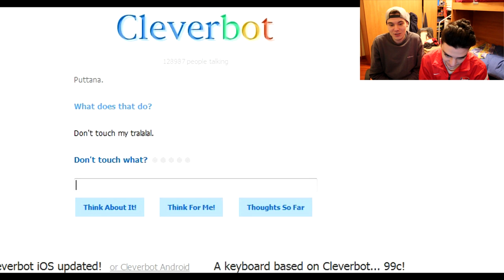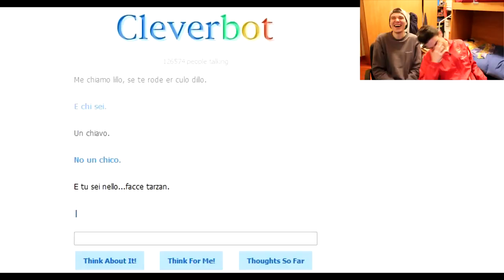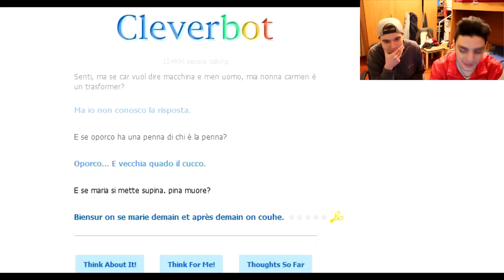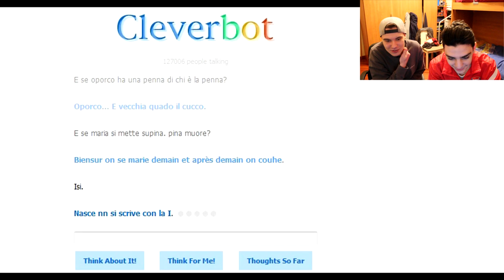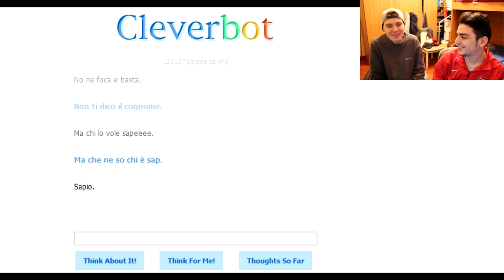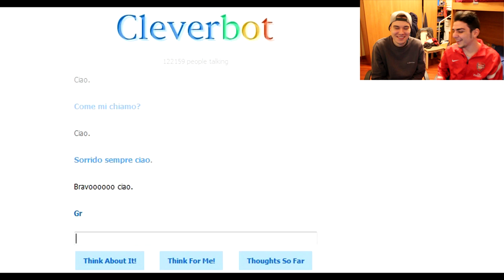CLEVERBOT | ISIS E THE WALKING DEAD!!